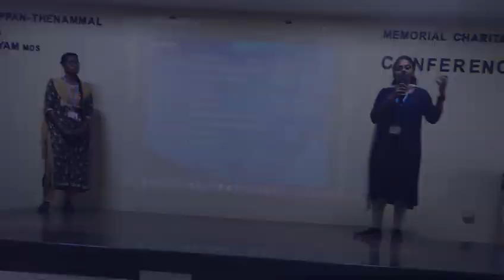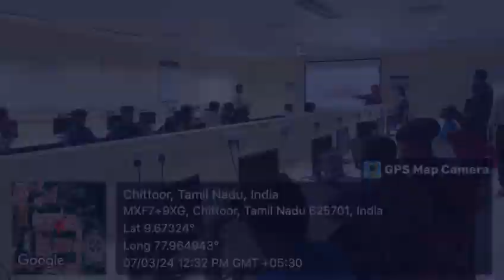KREATIV'24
Symposium organized by the Computer Science and Engineering (CSE) Department for the Second , Third-year & Fourth year CSE and ADS students.